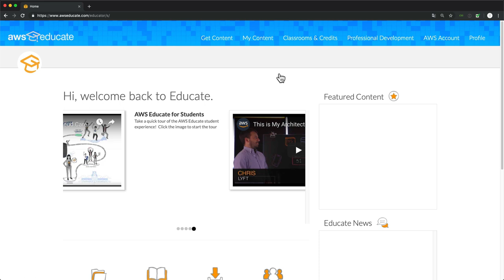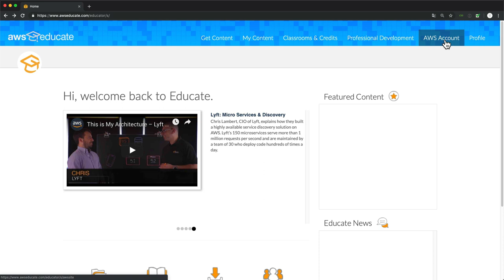AWS Educate - 선생님 2. 클라우드컴퓨터 실습